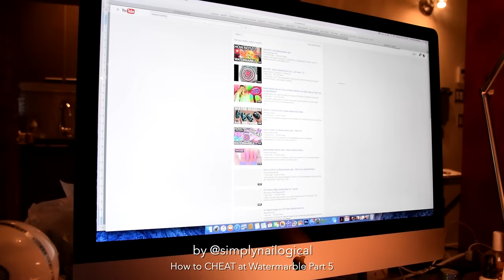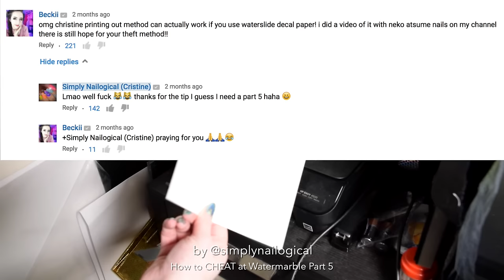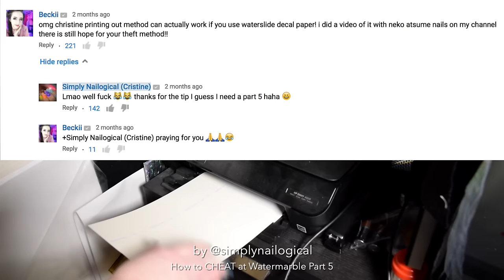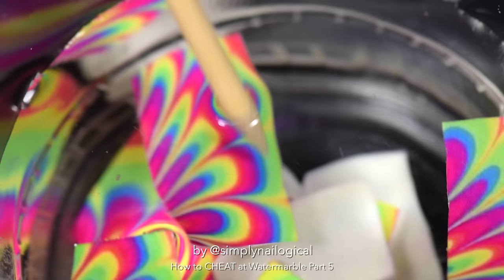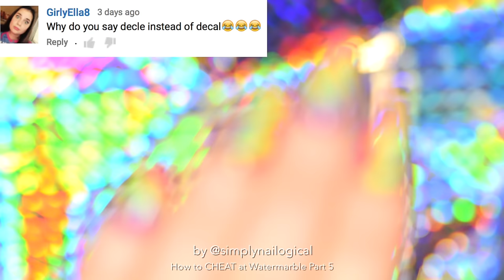How to CHEAT at Watermarble nails - PART #5 | Mani Swap w/ Yagala!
DAMN SIMPLY, BACK AT THAT WATERMARBLE CHEATING AGAIN! THIS TIME IT'S ACTUALLY A HELPFUL CHEAT :)

♥ Peel-off base coat
♥ Clear nail polish
♥ Tiny Russian scissors aka cuticle scissors
♥ Scattered holo top coat
♥ Quick-dry glossy top coat

♡How NOT to Stamp♡
It appears I can't do lots of nail things:

I film my videos with this camera
This 105mm macro lens
This 17-50mm lens